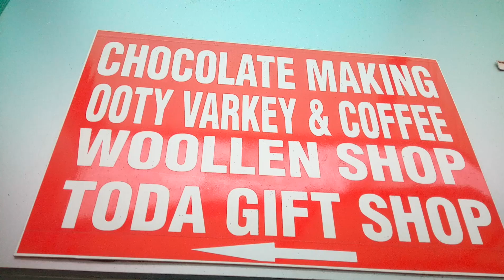HOW TO MAKE Chocolate IN FACTORY FULL PROCESS IN HINDI